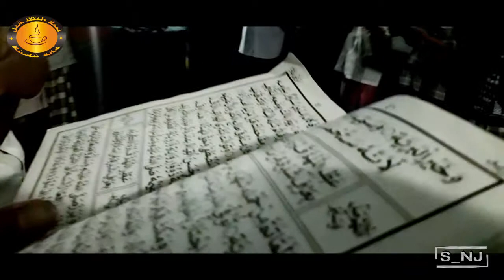Rutinan jamiyah kopi kudu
Syukuran di rumah bpk run jaya